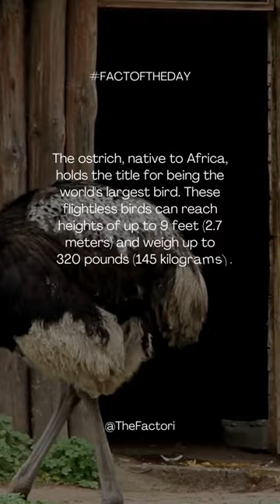Ostrich: The World’s Largest Bird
Almost everything about the ostrich is big! 🦤 They can grow up to 9 feet (2.7 meters) tall and can weigh up to 320 pounds (145 kilograms), according to the African Wildlife Foundation, and an ostrich’s eyes are 2 inches (5 centimeters) in diameter — the largest of any land animal. 👀 Even its eggs are the largest of all birds, with an average of 3.1 lb (1.4 kg). 🥚 factoftheday